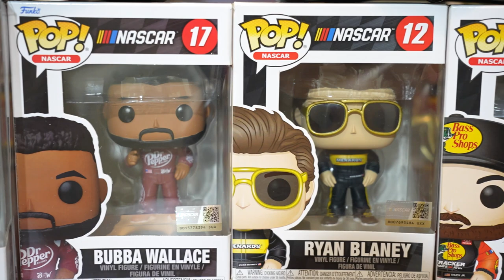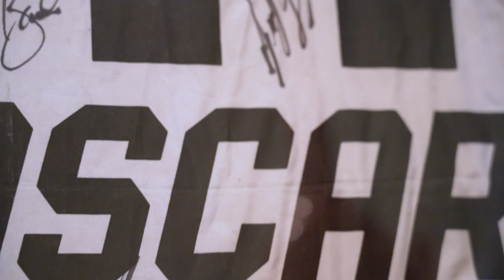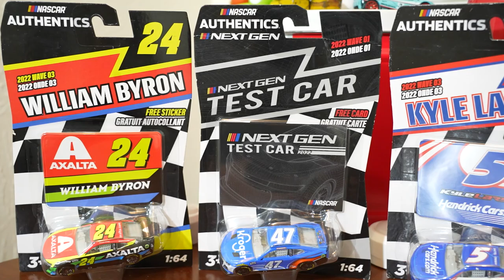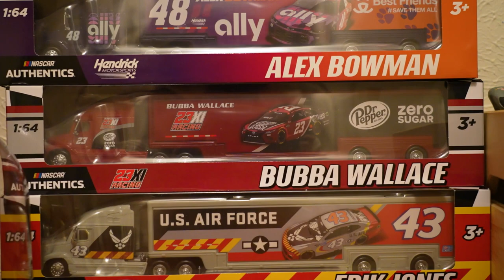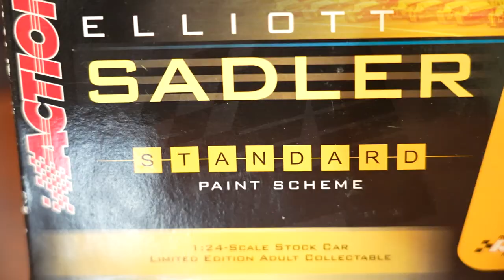Taylor's NACAR Collection (Pt. 2)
Many have asked and now Taylor is taking you through her NACSAR collection in second and final part of this merch series!
Thank you to Shaq Eye Gear for supporting ATYL and TobyChristie.com!
From show creator Taylor Kitchen, welcome to Above The Yellow Line! Join me each week to discuss the latest from the world of NASCAR. Also, join the conversation most Friday nights for live hangouts!

- ATYL Merchandise
Music from Uppbeat (free for Creators!)